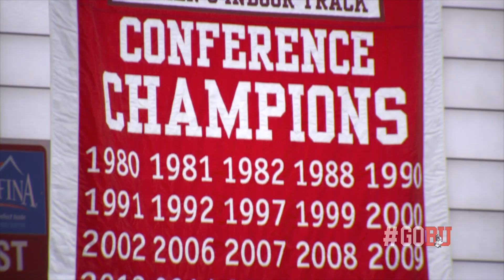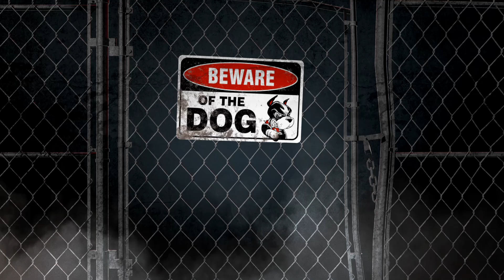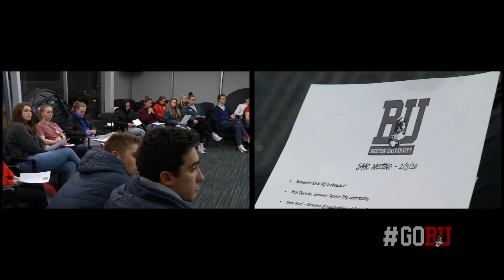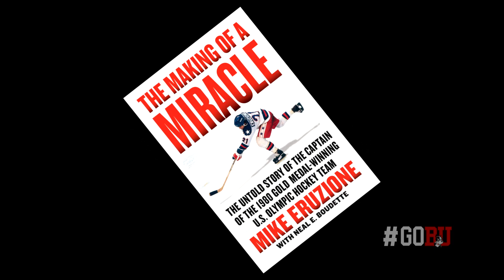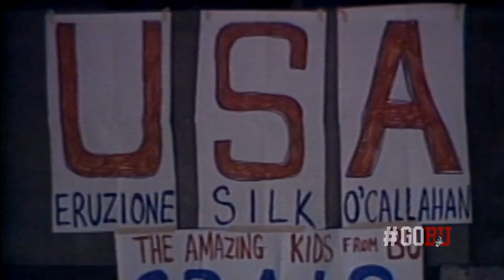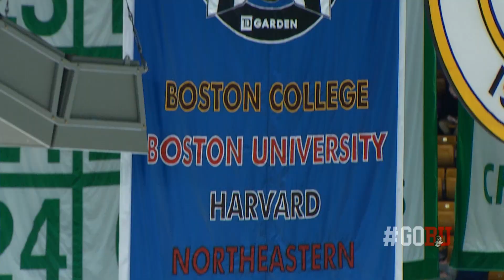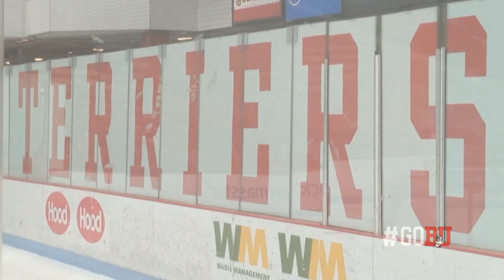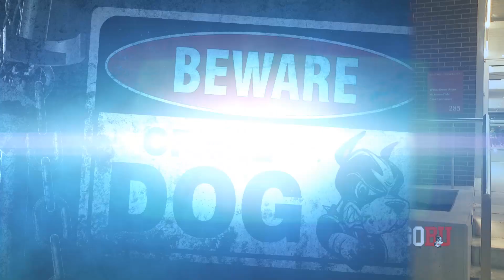BU Terriers Unleashed || 2019-20 || Episode 3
Third episode of BU Terriers Unleashed includes features on the indoor track & field teams and their world-class facility, men's and women's tennis, men's basketball and the Beanpot tournaments.